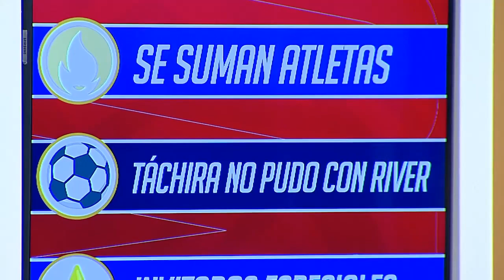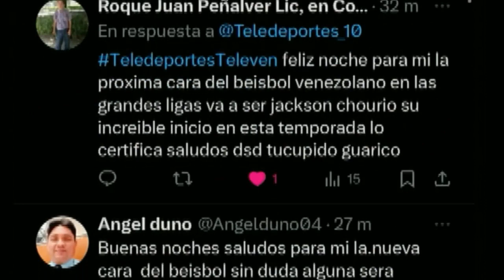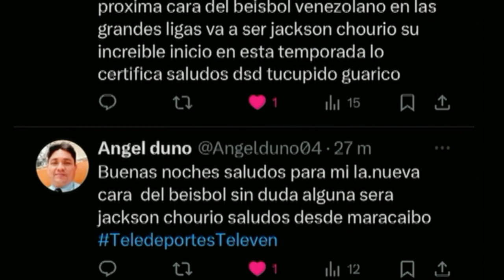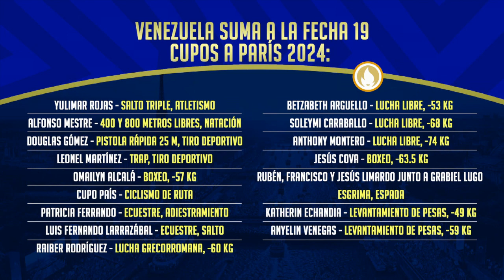Teledeportes 03 de abril de 2024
También puedes seguir a nuestro talento:

• @SoyAdriFlores   TW  @soyadriflores IG
• @Mabastidas       TW  @mabastidas IG
• @eduardopino18 TW @eduardopino18 IG
• @guillearcay         TW  @guillermoarcay IG